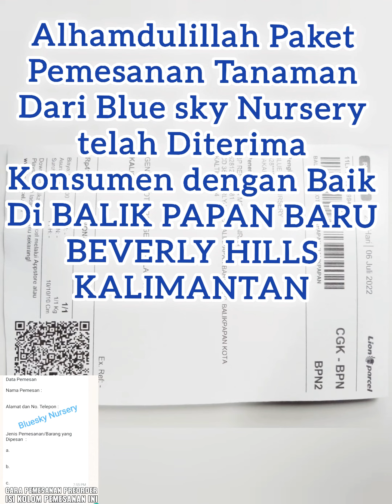PAKET💯PEMESANAN TANAMAN BLUE SKY NURSERY TIBA DI BALIK PAPAN KOTA SALAM DARI KAL-TIM#bluesky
Terimakasih BAPAK RONZY TELAH MEMBELI TANAMAN DARI BLUE SKY NURSERY, PAKET TELAH DITERIMA DENGAN BAIK DAN TEPAT WAKTU DI BALIK PAPAN BARU,KALTIM

UNTUK PEMESANAN DAPAT MENGHUBUNGI NOMER/WA📱

-BLUESKY NURSERY INDONESIA 💦Contact Admin Order,
Blue sky Nursery Indonesia 🙏

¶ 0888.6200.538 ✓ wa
24hours📞